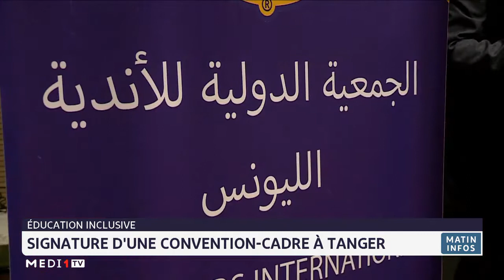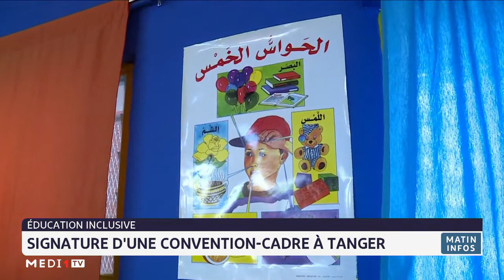Education inclusive: signature d´une convention-cadre à Tanger